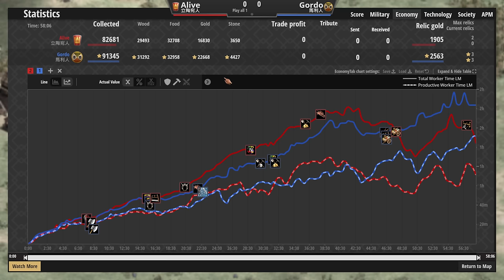【世紀帝國2決定版】立陶宛無視裝甲烈提斯對上馬利駱駝飛刀女獵手！│馬利vs立陶宛【悟空邀請賽】